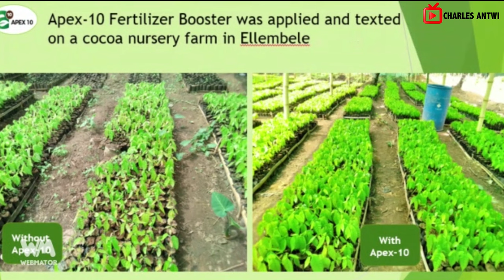He Moved From the Netherlands to Ghana After 17 years To Estabish One of The Biggest Catfish Farms.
In today's video we visit the farms of Mr. Michael a Ghanaian based in the Netherlands who after 17 years of leaving in Europe decided to move back to Ghana and establish one of the biggest catfish farms in the Eastern Region of Ghana.

You can reach Mr. Michael on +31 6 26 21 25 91

Title: Wonsuom